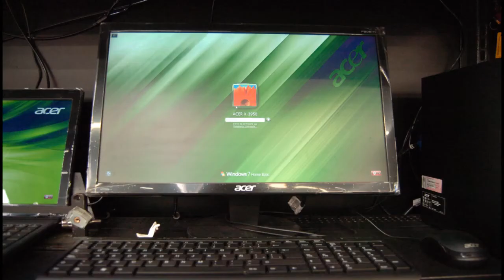Se avecina un fin de semana caótico por el Bono 14